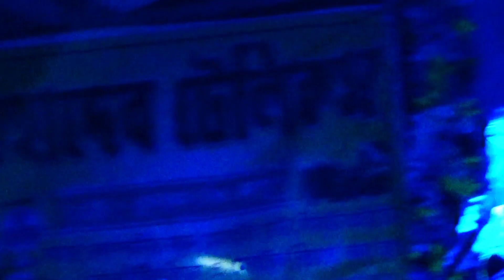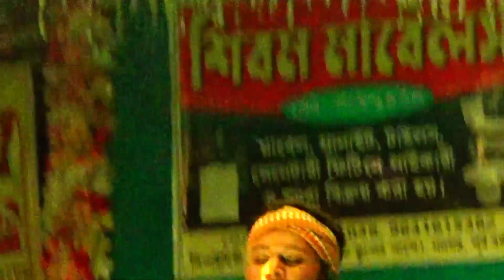ভালোবাসার কষ্টের গান জিৎ দেবনাথ॥Valo basha koster gan Jeet debnath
শিল্পী:-জিৎ দেবনাথ
পোগ্রাম স্থান:-চুলকুনি গ্রাম
সাউন্ড:-বিটটু কর্মকার।